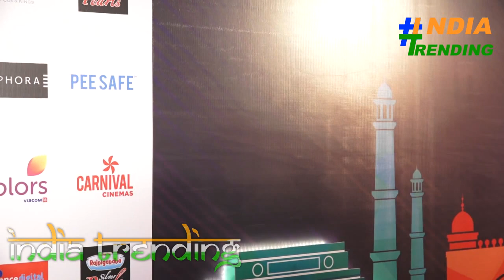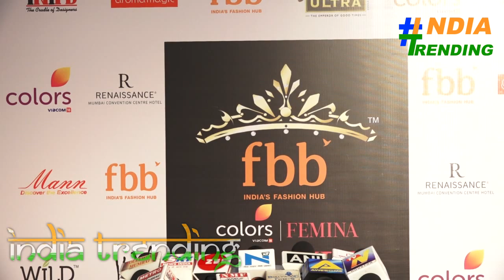HOT Rakul Preet At Unveiling 30 Miss India State Winners | FBB India